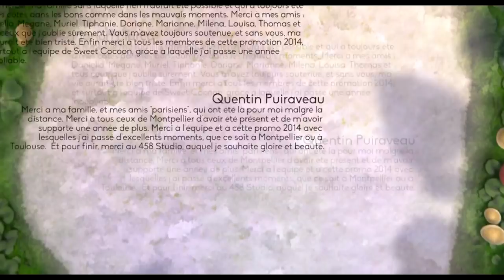CGI 3D Animated Short Film "SWEET COCOON" Adorable & Cute Kids Animation Cartoon by ESMA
Sweet Cocoon is a cartoon for kids and a spectacular award winning vfx animated short about two insects helping a caterpillar in her metamorphosis.

CREDITS: Directed & Animated by Matéo Bernard, Matthias Bruget, Jonathan Duret, Manon Marco, Quentin Puiraveau. Music by Anthony Juret, Baptiste Leblanc, Nicolas Montaigne, Pierre Nguyen. Voiced by Jérome Bresset. Sound Design by José Vicente – Studio des aviateurs.

TODAY's LINEUP

Santa And Death by Simpals Animation Studio

Fetch by François Gilliot & François Beaunestory

WHO ARE WE?

For licensing of films, videos and price quotes relating to creative services, video production or other representation inquiries . We have permissions to broadcast this video and or it is part of Creative Commons the If you believe this video should not be broadcasted on our channel, please contact to remedy the situation.